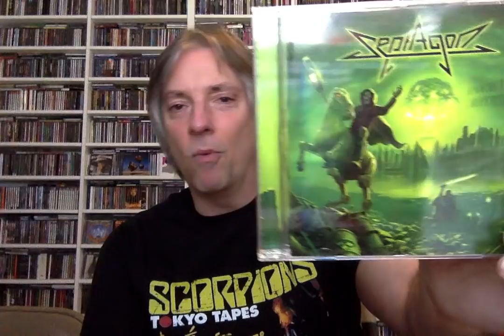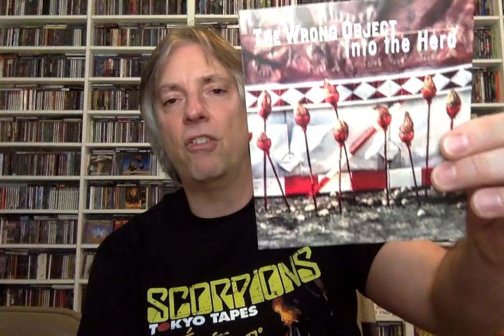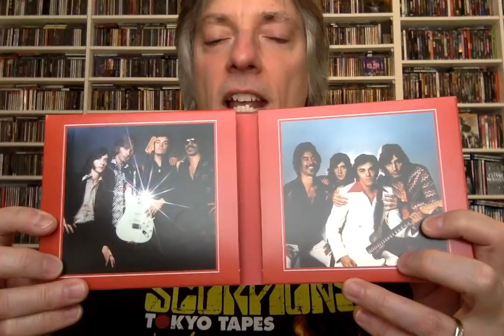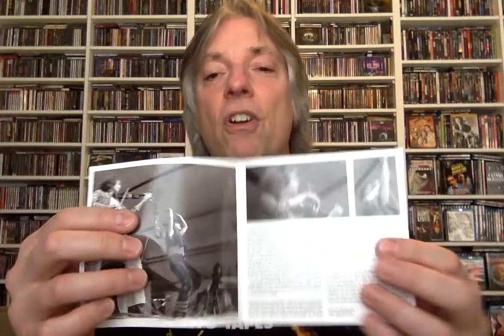New releases from Last in Line, The Wrong Object, Be-Bop Deluxe, and more!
Join host Pete Pardo as he discusses new releases from Last in Line, The Wrong Object, Sacral Rage, Hammer King, Lethean, Septagon, Be-Bop Deluxe, Humble Pie, Peter Banks, and Curved Air!